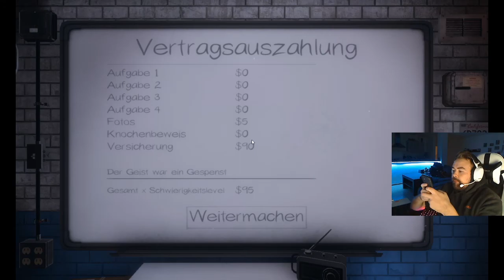DLB - Linda Jackson eskaliert bei Phasmophobia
Erneut eine Runde Geisterjagen mit den Jungs. Leider ist es diesmal nicht so gut für mich ausgegangen.